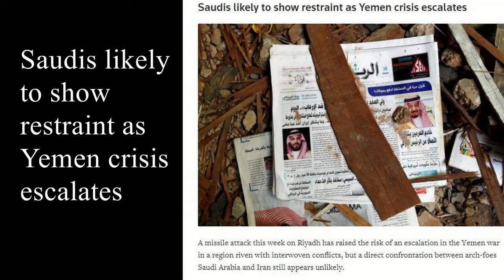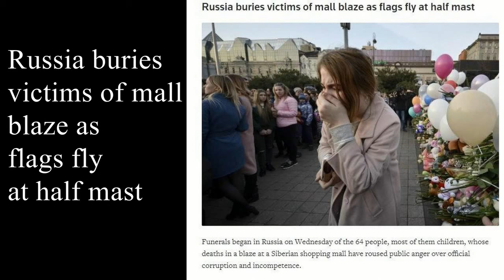Trump gives positive sign on talks with Kim,good review of Xi meeting|times news viral trump putin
Trump gives positive sign on talks with Kim, good review of Xi meeting
U.S. President Donald Trump said on Wednesday that North Korean leader Kim Jong Un looked forward to meeting with him, indicating the planned landmark talks between the isolated Asian leader and Republican president will go forward.

China says North Korea's Kim pledged commitment to denuclearization
North Korean leader Kim Jong Un pledged his commitment to denuclearization and to meet U.S. officials, China said on Wednesday after his meeting with President Xi Jinping, who promised China would uphold friendship with its isolated neighbor.

Syrian army prepares 'huge' operation in last rebel bastion as pressure mounts
The Syrian army is preparing to launch a "huge" operation against the last rebel-held town in eastern Ghouta unless the Jaish al-Islam insurgent group agrees to hand over the area, a pro-Syrian government newspaper reported on Wednesday.

Kremlin: we'll retaliate over diplomat expulsions in our own time
Russia will definitely retaliate for the expulsions of Russian diplomats by multiple Western and east European governments, but will do so at the appropriate time, Kremlin spokesman Dmitry Peskov said on Wednesday.

Saudis likely to show restraint as Yemen crisis escalates
A missile attack this week on Riyadh has raised the risk of an escalation in the Yemen war in a region riven with interwoven conflicts, but a direct confrontation between arch-foes Saudi Arabia and Iran still appears unlikely.

With NATO, EU sets out plan to enable faster troop movement across Europe
The European Union announced a plan on Wednesday to enable military personnel and equipment to be moved more quickly across Europe, which NATO sees as vital in the event of a conflict with Russia to overcome border delays and bridges too weak for tanks.

Russia buries victims of mall blaze as flags fly at half mast
Funerals began in Russia on Wednesday of the 64 people, most of them children, whose deaths in a blaze at a Siberian shopping mall have roused public anger over official corruption and incompetence.

Britain will deliver Brexit despite funding allegations - May
Prime Minister Theresa May said on Wednesday her government would deliver on Britain's vote to leave the European Union, after the referendum result was questioned by some critics who say funding rules were broken by Brexit campaigners.
Trending Now|Britain will deliver Brexit despite funding allegations- May|times news|trending|viral
Sources of The news:
●If you own any of the content in my video and you don't want it to appear on my channel, please notify me via private message or email. The content will be REMOVED within 24 hours.

"viral news""trending"trending now"trending news today""